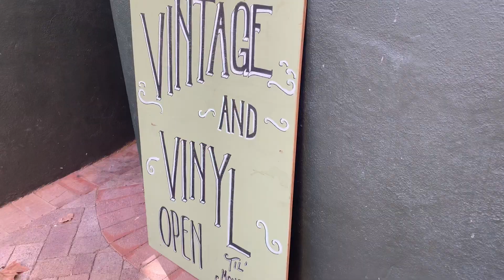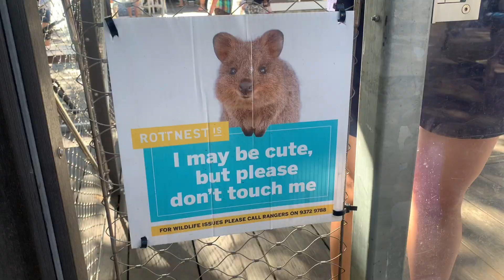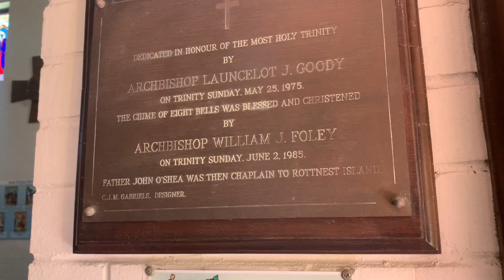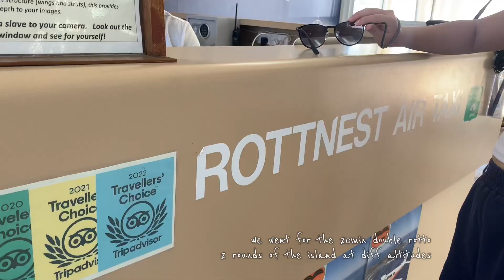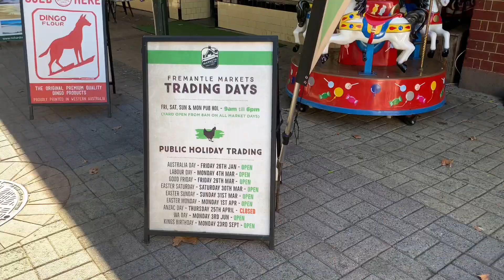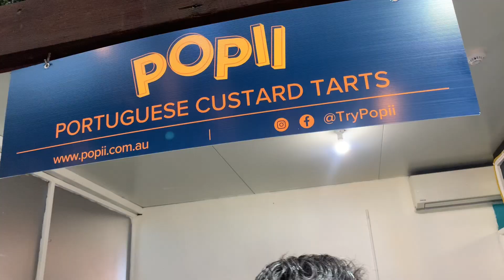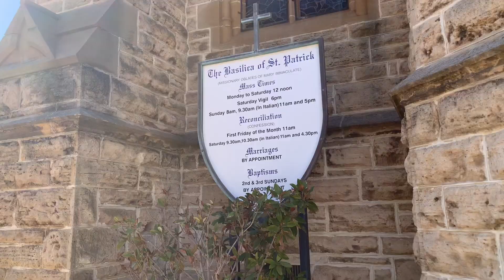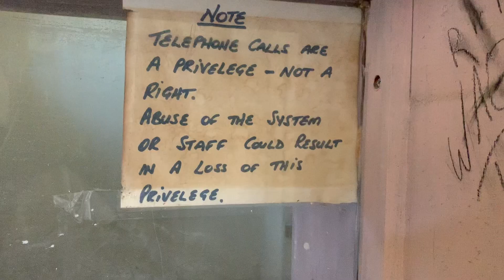Quokkas at Rottnest Island, Fremantle Markets, Convict Prison | VLOG 019 Jan Anne Travels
It’s our last days in Perth and what better way to spend it in Fremantle. I loved every bit of our stay here, people have been incredibly warm & it’s just such a beautiful destination for a relaxing getaway. Highlight was definitely the day trip to Rottnest island, which I plan to go back and stay overnight next time.